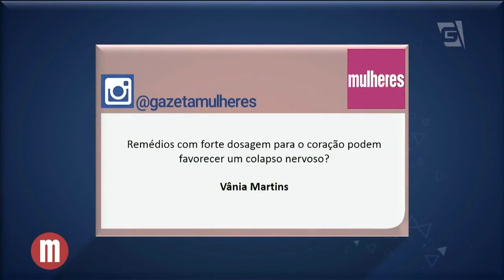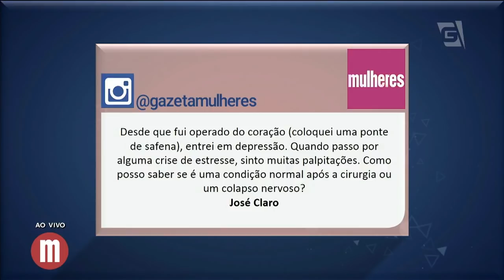Impacto do colapso nervoso no coração - Mulheres (22/02/18)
Veja como o seu temperamento pode influenciar a saúde do seu coração e provocar sérios danos a sua saúde!